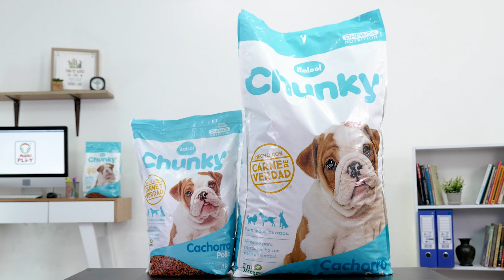Chunky Cachorros Pollo y Arroz | Agrocampo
¿Buscas alimentar a tu cachorro con un concentrado adecuado para él?

Conoce el concentrado para perros cachorros Chunky Pollo y arroz, un concentrado especialmente formulado para alimentar a tu cachorro, al mismo tiempo que lo nutre adecuadamente y soporta su crecimiento y desarrollo. Gracias a su completa fórmula aportará la energía necesaria que requiere una etapa tan importante en la vida de un perro como es la de cachorros.

Chunky ofrece un alimento para cachorros elaborado a partir de carne de pollo real y es ideal para suministrar a perros de cualquier raza. Además, su formula cuenta con proteínas de alta calidad para garantizar la formación de músculos magros ¡Dale a tu cachorro lo mejor!

✅  Aportará vitaminas, minerales, antioxidantes, DH pack y ácidos grasos.
✅  Soportará el mantenimiento óptimo de la piel y el pelaje.
✅  Contribuirá a la salud del tracto gastrointestinal.

Encuentra disponible el concentrado para perros cachorros Chunky sabor pollo y arroz